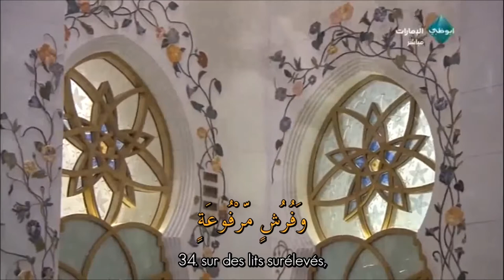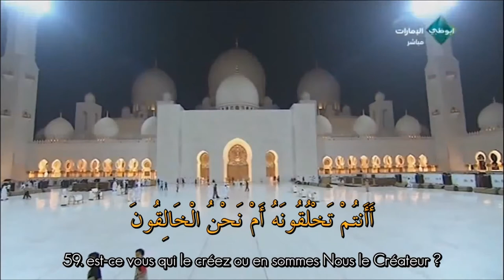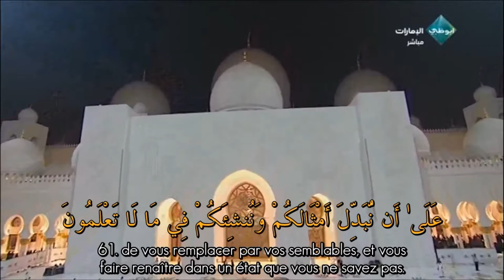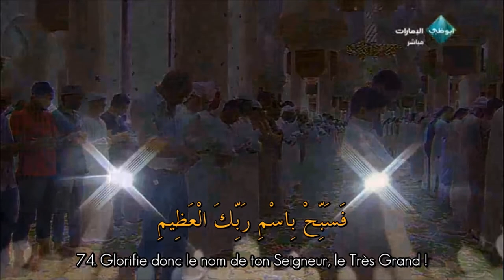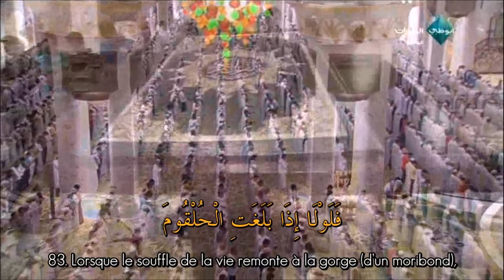Sourate Al Waqi'a (L'évenement) | Idriss Abkar - Très belle récitation | Ramadan 1435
Idriss Akbar - Ramadhan 1435

سورة الواقعة من أخشع تلاوات الشيخ إدريس أبكر فى رمضان 1435

1. Quand l'événement (le Jugement) arrivera,

2. nul ne traitera sa venue de mensonge.

3. Il abaissera (les uns), il élèvera (les autres).

4. Quand la terre sera secouée violemment,

5. et les montagnes seront réduites en miettes,

6. et qu'elles deviendront poussière éparpillée

7. alors vous serez trois catégories :

8. les gens de la droite - que sont les gens de la droite?

9. Et les gens de la gauche - que sont les gens de la gauche?